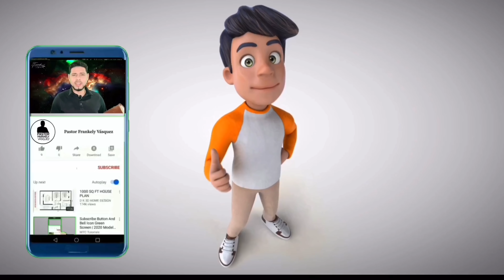Edificando Tu Vida En Cristo Jesus Es La Roca I Pastor Frankely Vásquez